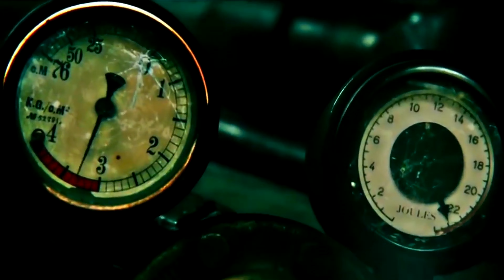Vandal Moon - The Bomb (feat. vverevvolf)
Vandal Moon - The Bomb REMIX by vverevvolf

Сделал свою версию для Этого трека :)